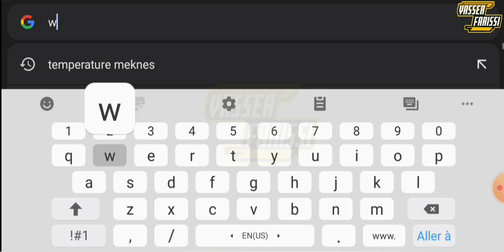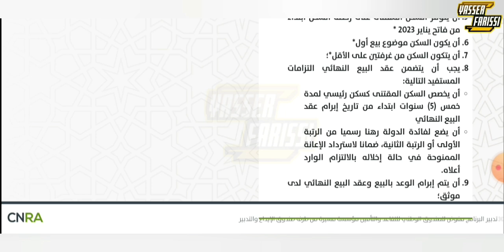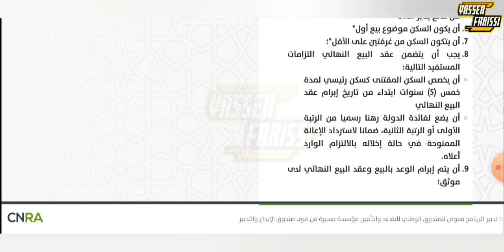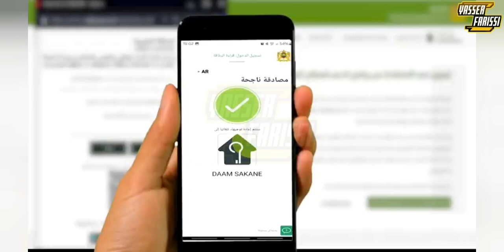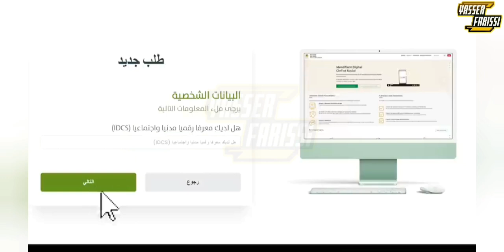دعم السكن بالمغرب | daam sakane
تم وضع منصة مخصصة لهذا البرنامج رهن إشارة الراغبين في الاستفادة من هذا الدعم:

إطلاق المغرب منصة لطلب دعم السكن من 2024 إلى 2028

شروط الإستفادة من دعم السكن :
يجب أن يكون المقتني حاملا للجنسية المغربية؛

يجب ألا يكون المقتني قد استفاد سابقا من امتياز تمنحه الدولة في مجال السكن؛

ألا يكون المقتني، عند تاريخ الاقتناء، مالكا لعقار مخصص للسكن؛

أن لا يتجاوز ثمن شراء السكن 700.000 درهم مع احتساب الرسوم؛

أن يتوفر السكن المقتنى على رخصة السكن ابتداء من فاتح يناير 2023 *

أن يكون السكن موضوع بيع أول*

أن يتكون السكن من غرفتين على الأقل*؛

يجب أن يتضمن عقد البيع النهائي التزامات المستفيد التالية:

أن يخصص السكن المقتنى كسكن رئيسي لمدة خمس (5) سنوات ابتداء من تاريخ إبرام عقد البيع النهائي

أن يضع لفائدة الدولة رهنا رسميا من الرتبة الأولى أو الرتبة الثانية، ضمانا لاسترداد الإعانة الممنوحة في حالة إخلاله بالالتزام الوارد أعلاه.

أن يتم إبرام الوعد بالبيع وعقد البيع النهائي لدى موثق؛

سبعون ألف (70.000) درهم من أجل اقتناء سكن يفوق ثمنه ثلاثمائة ألف (300.000) درهم ويقل أو يعادل سبعمائة ألف (700.000) درهم مع احتساب الرسوم؛
مائة ألف (100.000) درهم من أجل اقتناء سكن يقل ثمنه أو يعادل ثلاثمائة ألف (300.000) درهم مع احتساب الرسوم
دعم السكن 2024